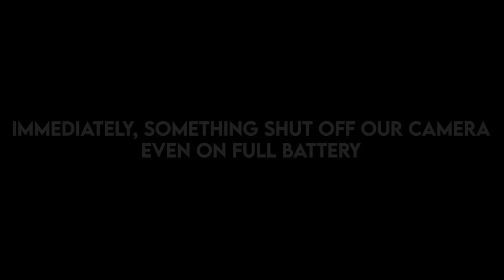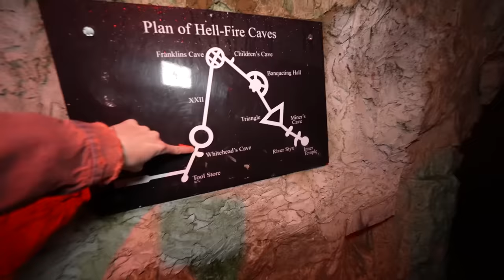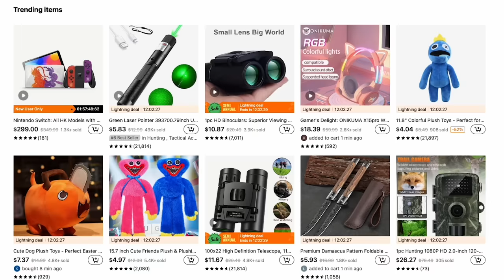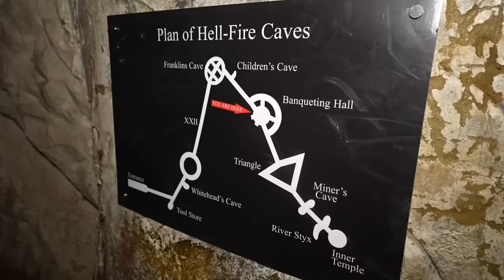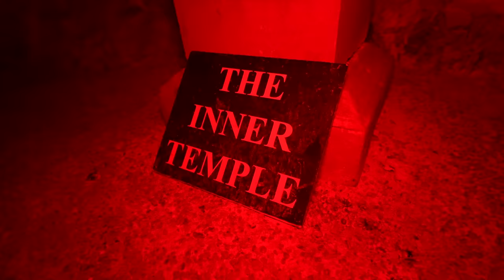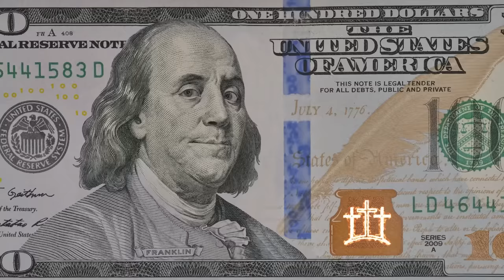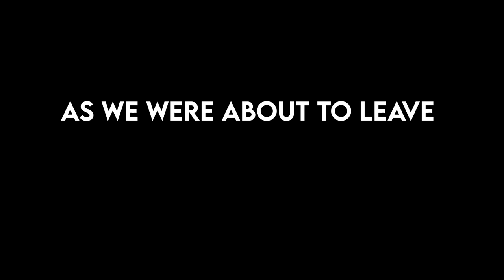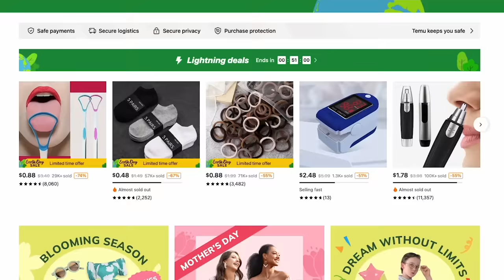The Demonic Secret Society of England. | Hellfire Club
🛒 Claim up to $ 100 in Temu coupons for Free Or manually search code “off3437” in Temu App

Sam and Colby take streamers Nihachu and Gee Nelly ghost hunting at England's most demonic Secret Society: the Hellfire Club. These caves are much more paranormal and terrifying than the Stranger Things Hellfire Club, and have a super messed up history hahah.. hope you enjoy!

Niki: @NikiNihachu @nihachu
Gee: @GeeNelson @GeeNelly

Huge thanks to HellFire Caves for having us!

Editor: Charles Liu, Sam and Colby
Asst Editor:  Benjamin Cook
Producer: Zach Bell

About: Sam and Colby create haunted, exploration videos on this channel. Some series include Stanley Hotel, Hell Week, The Queen Mary, and most recently, The Conjuring Series.

The Demonic Secret Society of England. | Hellfire Club | Sam and Colby